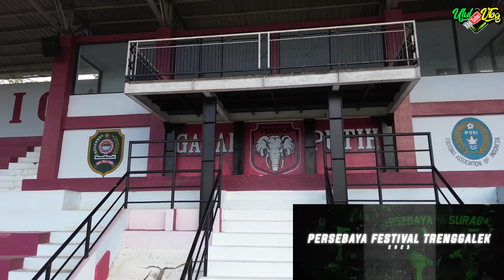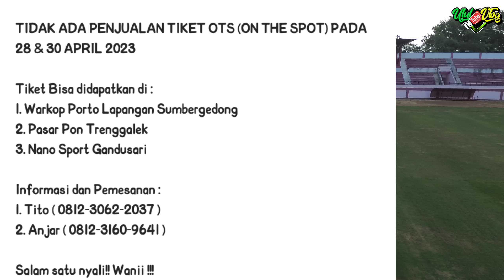Persiapan Jelang‼️Persebaya Vs Persiga // Persebaya Festival Trenggalek 2023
Semoga Channel ini bermanfaat bagi kita semua.